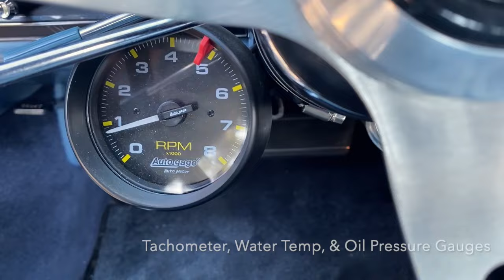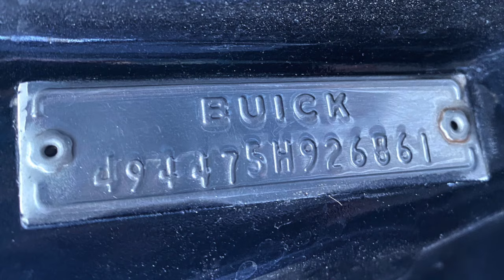1965 Buick Riviera 401 Dual Quad Lowered Dayton Wires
65' Riviera old school with nice mods including a 2" drop and dual-quad 401V8, tubular headers, 4-speed automatic, AC and power windows. Upgraded with an Alpine stereo, trunk sub-woofer, and 15" chrome 100 spoke Dayton wire wheels.